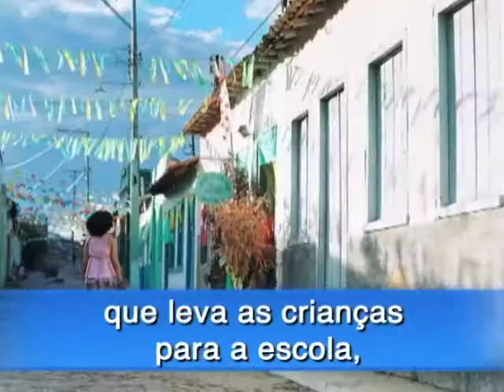Mariene de Castro Bloco 01 leg - Conexão com Marcio Brasil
Nessa entrevista Mariene fala da sua origem, de onde veio... fala da importância de ser mãe, da humildade na personalidade e a proximidade dela com o samba de roda.